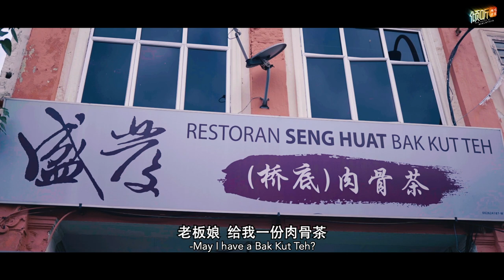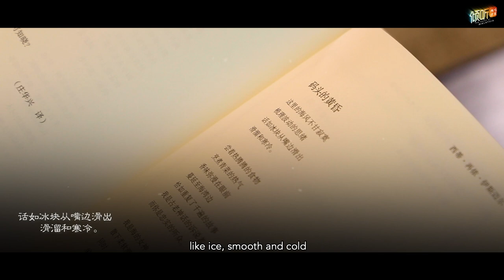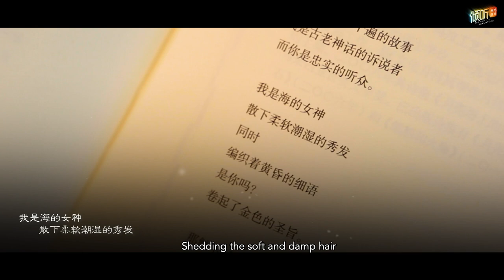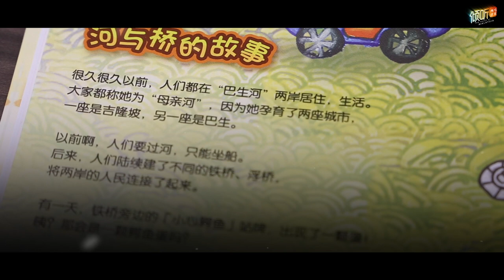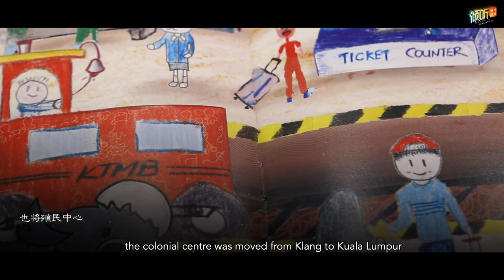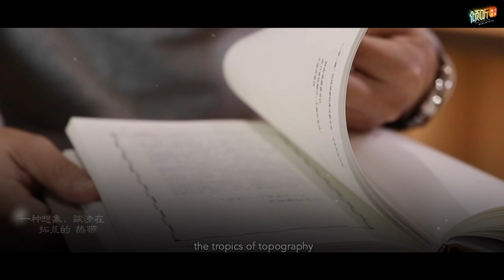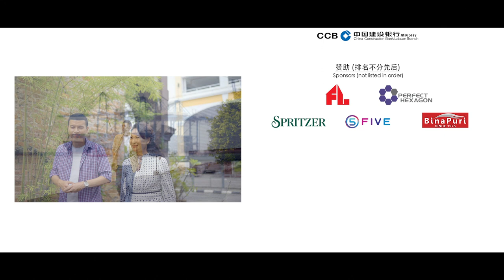倾听马来西亚｜皇城新生——巴生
它是雪兰莪州的第一座城市，曾经是雪兰莪的首府，是最重要及最繁荣的第一。

它至今仍是雪州的皇城，也仍是全国第一大海港。

只是，当年英殖⺠政府把行政中心迁移到吉隆坡之后，就注定了巴生失去了进一步发展作为大都市的命运。

近几年来巴生遭遇的打击接二连三，回流原乡在地耕耘的年轻一辈，如何善用当地的教育优势，结合文创的力量，与世界连接的策略，让老城的新生命再续？

一起吃着肉骨茶期待吧！

7月14日晚上9时，锁定 访问TheInterview 与 吉隆坡中国文化中心 的脸书专页，透过《倾听马来西亚》重新认识雪州皇城——巴生。

◆文学作品列表

-西蒂·再侬·伊斯迈尔〈码头的黄昏〉
-姚豪杰〈画玩乌鸦城〉
-辛金顺〈肉骨茶〉

▌出品： 吉隆坡中国文化中心、东盟商务协会总会

▌制作： 访问 The Interview

▌支持：马来西亚旅游、艺术和文化部 与 中国驻马来西亚大使馆

Klang was the first city in Selangor and was once the capital of Selangor. Indeed, it was also the first city to be the most important and prosperous.

Klang is still the royal city of Selangor and continue to be the top seaport in the country.

But Klang had lost its destiny for further development as a metropolis when the British colonial government moved the administrative centre to Kuala Lumpur.

Klang has suffered one blow after another in recent years.

How can the younger generation returning to their hometown leverage the strengths of local education and combine them with the power of cultural and creative industries? The aim of this strategy is to connect with the world and bring new life back to the old town.

Let's look forward to it while we eat Bak Kut Teh!

◆List of Literature

-Twilight on the Quayside, Siti Zainon Ismail
-Paint the City of Crows in a Playful Way, Jomy
-Bak Kut Teh, Xin Jin Shun